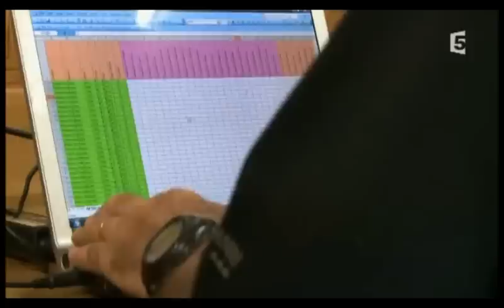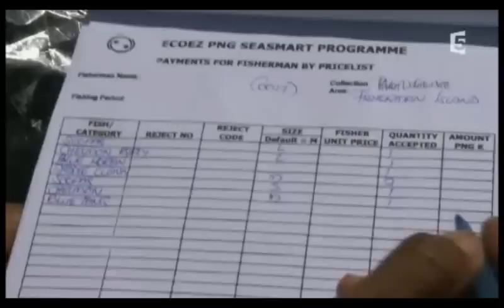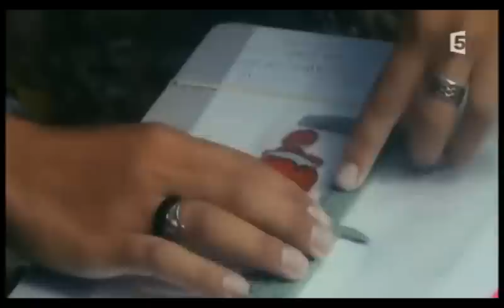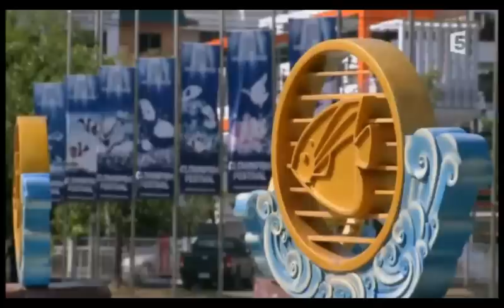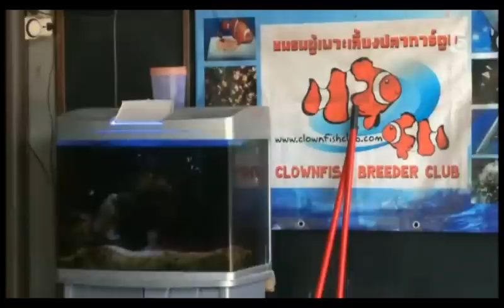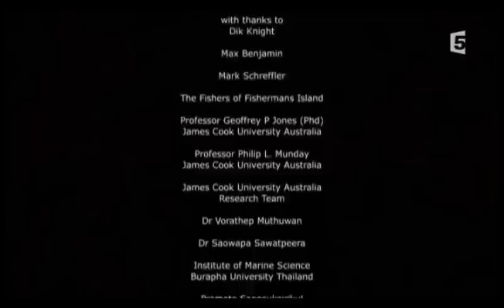Poisson-clown,star en péril !! French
Documentaire en francais sur la vie des poissons clowns.